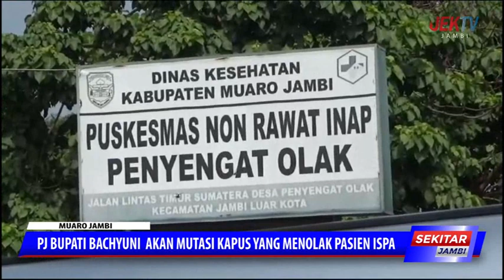PJ BUPATI BACHYUNI AKAN MUTASI KAPUS YANG MENOLAK PASIEN ISPA